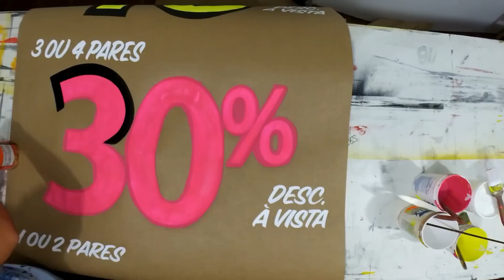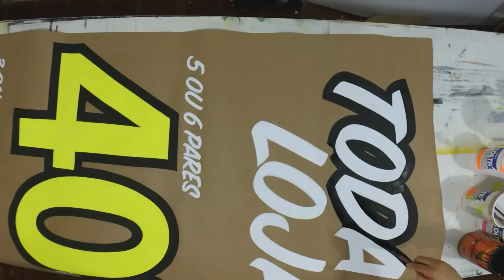Cartaz Club Rosa Shoes! 40% de desconto!